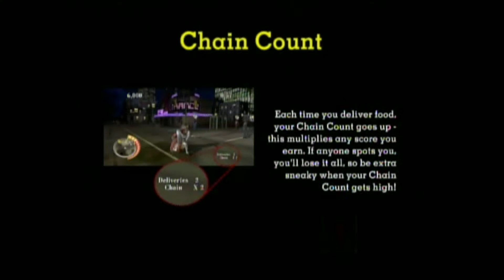Sneak King Pt 1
Thats right even the Burger King man himself has a game. Here is Sneak King Part 1... Be scared be very, very scared.